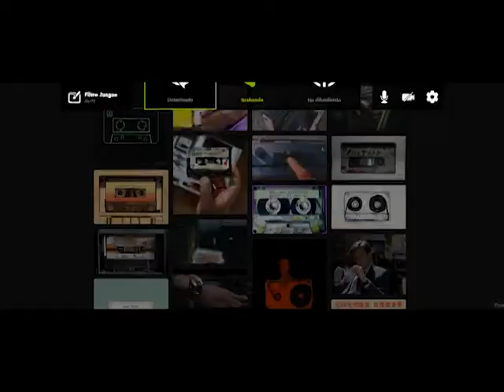Old School Techno Madrid 1999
Hoy subo otra sesion de mis inicios, esta vez la pongo con el año 1999 debido al ultimo tema Wasteland (Original Mix) · Christopher Lawrence basandome en su fecha de salida.

Por aquel entoces era muy ProVarela, de ahi esos sube baja de faders intentando imitarle XD, y que coño !!! Hoy sigo siendo igual de ProVarela XD
Muchos recuerdos al escuchar estas sesiones.